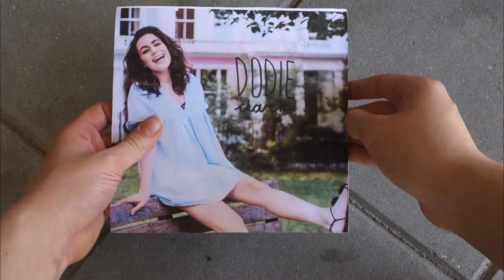Freckles And Constellations - dodie (lyric video)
I spent two days shooting photos and videos and HOURS and hours editing. Soooo here is my lyric video for Dodie Clark's Freckles And Constellations! Enjoy!

A B O U T   M E :
Hi, my name is Lidewij, I'm 16 years old and I live in the Netherlands. On my blog Up To The Rainbow I basically write about everything I like and about what's up in my life. Every now and then I also upload a video on this channel.